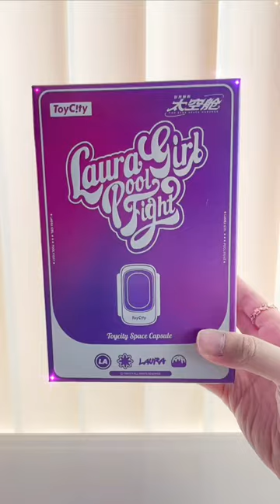Cute blind box toy unboxing! Laura Pool Fight capsule series by Toycity!